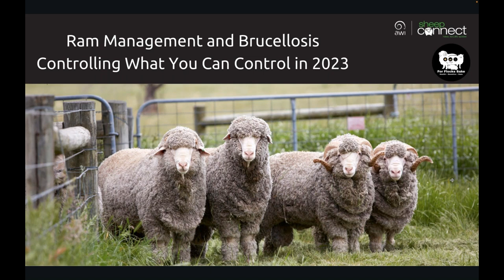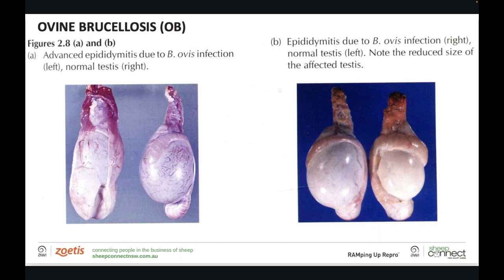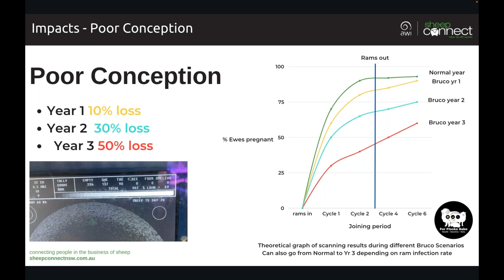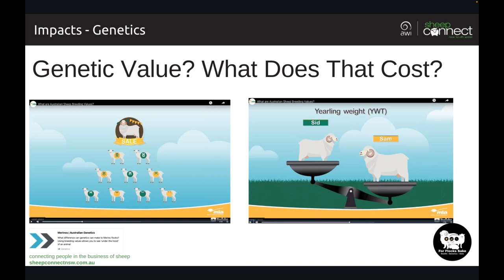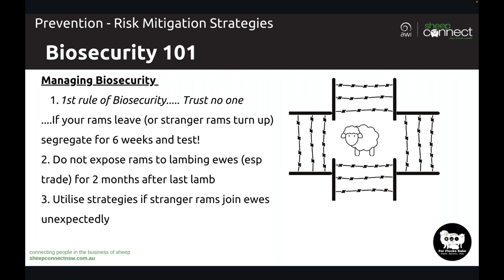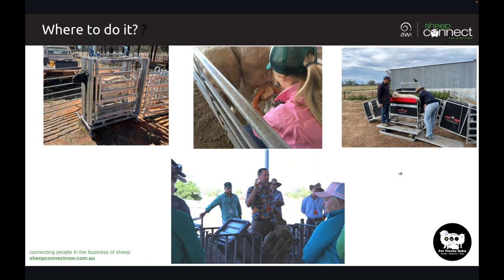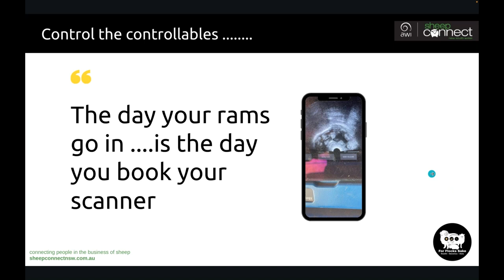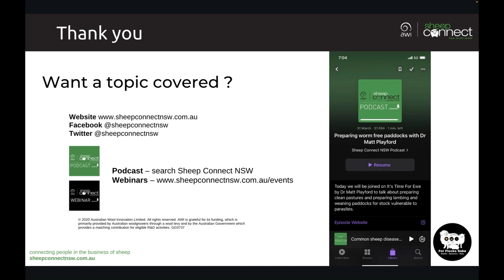AWI Extension NSW Webinar - Ram Management and Brucellosis